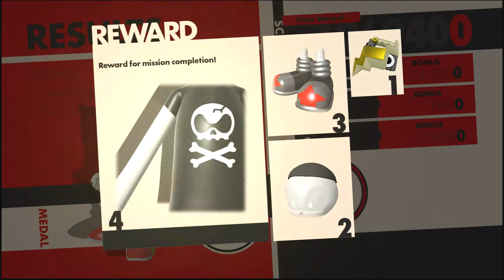Sonic Forces Part 3